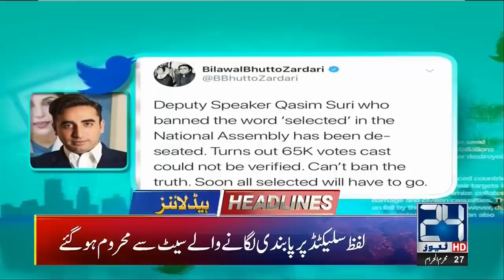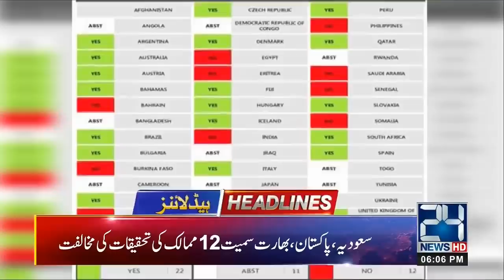PM Imran Khan Another Fiery Announcement | News Headlines | 6:00pm | 27 Sep 2019 | 24 News HD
24 News HD is one of the leading news channels of Pakistan bringing you the latest current affairs from Pakistan and around the world.  Watch Najam Sethi Show on 24 News HD Official YouTube Channel.  Live National Assembly and Senate Session.